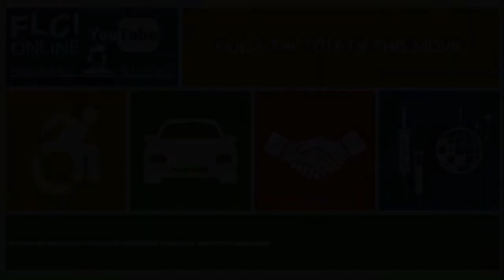Quiz Cinéma | Name That Movie | Devinez le Titre du Film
Name That Movie by looking at 4 pictures - Sauriez-vous reconnaître un Film à partir de 4 indices visuels ?

Can You Guess Films from just 4 visual clues (icons) ? - Guessing Game in which players/viewers attempt to identify the hidden Movie's Title represented / evoked by 4 illustrations (hints / clues / tips)

Devinez le titre caché du film à partir de 4 illustrations (images / dessins / pictogrammes / croquis).

Saurez-vous reconnaître à partir de 4 images les films suivants : The BodyGuard, Anges et Démons, Troie, Intouchables, Sept Ans Au Tibet, Alexandre, Le Silence des Agneaux, La Momie, Les Oiseaux se Cachent pour Mourir, Cléopâtre, Les Derniers Jours de Pompéi, Les Dents de la Mer, Danse Avec Les Loups, Harry Potter, La Fièvre du Samedi Soir, Contact, Pour Une Poignée de Dollars, Le Seigneur des Anneaux, ? Faites le Quiz !

Quiz for Film Buffs, Movie Fans & Addicts, Cinema Goers, Motion Picture Enthusiasts, Storytelling Experts, Movie Lovers, Film Aficionados ...  See if you can correctly identify the hidden stories !

Test your Cinema knowledge with this fun quiz and see how much of a film buff you really are.

Lumière, Caméra, Action ! "Que la Force soit avec Vous" : Retrouvez le Nom du Film à partir de 4 illustrations.

Lights, Camera, Action ! "May the Force be with You" : Name all these old classics and modern-day blockbusters !

TV Series Addicts & Film Buffs, this may also interest you  :
Sériephiles & Cinéphiles, ceci pourrait également vous intéresser :

Avec tous mes remerciements, with all my thanks Patrice ALQUIER Digital Content Designer & Supply Chain Specialist FLCIONLINE 2017